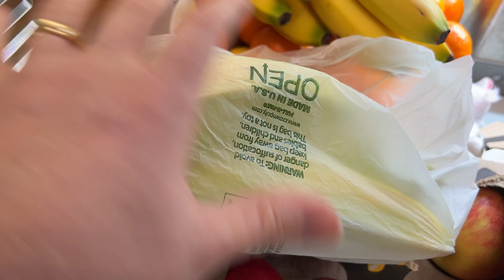Why You Should Always Keep Green Bananas in a Plastic Bag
I share the science of why you should always keep green bananas in a plastic bag.